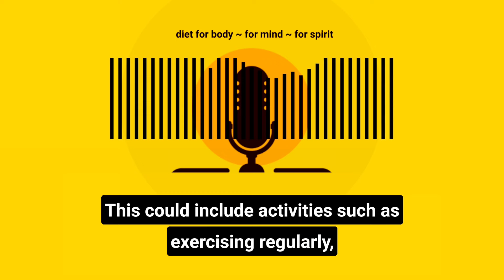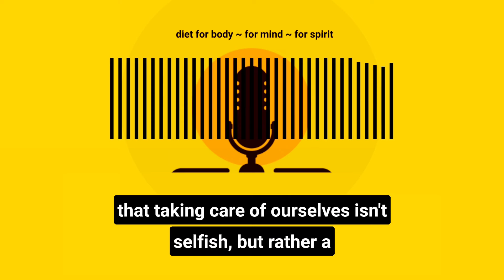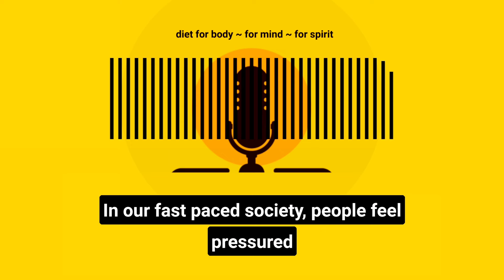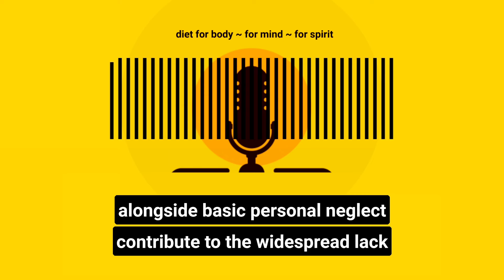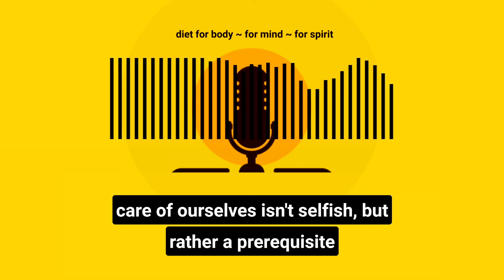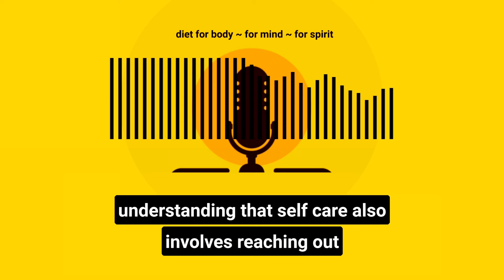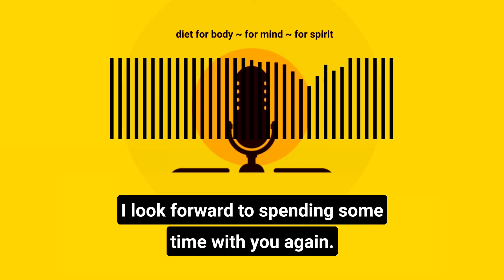Podcast EP 72: Taking CARE of YOURSELF is the foundation of all wellness happiness and success.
Today I’m going to talk about how taking CARE of YOURSELF is the foundation of all wellness, happiness and success.

And how do we do that?

We start by understanding that self-care isn't a luxury; it is a necessity.

We start by setting realistic goals, making small changes, and incorporating simple self-care practices into our daily routines.

We start by cultivating self-awareness, taking time to reflect on our needs, feelings, and triggers… paying particular attention to physical cues like fatigue, thirst, hunger, tension and stress.

We start by practicing mindfulness, making sleep, rest and relaxation techniques integral parts of our daily routines.

We start by nourishing our bodies with regular activity and nutritious food.

We start by nourishing our minds, exposing ourselves to uplifting and inspiring content that stimulates our intellect and ignites our passion.

We start by engaging in activities we enjoy, making time for hobbies and interests that bring us joy and fulfilment.

We start by practicing self-compassion, treating ourselves with kindness and understanding during challenging times.

We start by practicing gratitude, cultivating a mindset of appreciation for the positive aspects of our lives.

We start by establishing boundaries and learning to say no to things that deplete our energy or don't align with our priorities.

We start by investing time and energy into cultivating meaningful relationships and nurturing our social connections for emotional well-being by regularly connecting with others that uplift and support us.

And finally…

We start by not hesitating to seek support from others, whether through friends, family, or professionals, as understanding that self-care also involves reaching out for assistance when needed is crucial for fostering resilience and maintaining our well-being.